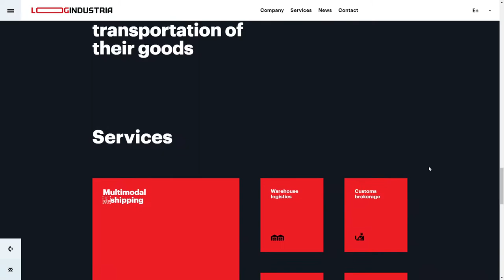LogIndustria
LogIndustria By Anton Glukhanko From Russia
This is a corporate website for a logistic company. We tried to make it entertaining yet informative. Is solves all the usual purposes and has some eye candies. We hope you like it!